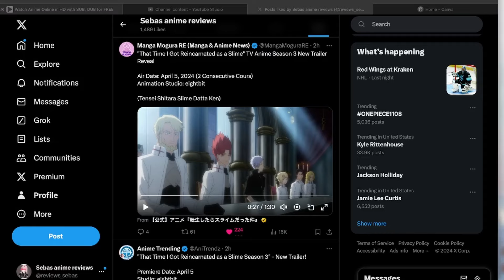S3 OF REINCARNATED AS A SLIME IS HERE!!!!!